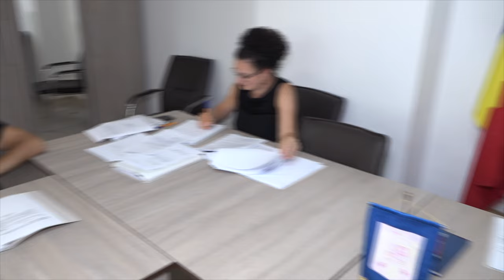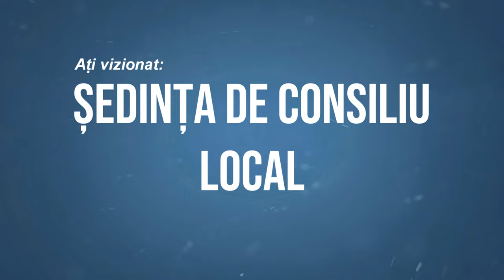ASAU - Sedinta Consiliului Local din 15 iulie FILMARE EXCLUSIVTV 4K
ASĂU, județul Bacău - Ședința Consiliului Local din 15 iulie FILMARE EXCLUSIVTV 4K.

Vizionare plăcută !

ROMANIA KEYWORD PRO PLUG-IN:
metaverse,
meta vers,
metavers,
metavers romania,